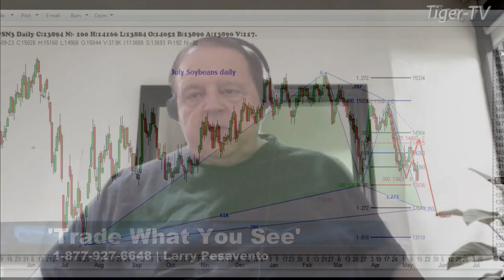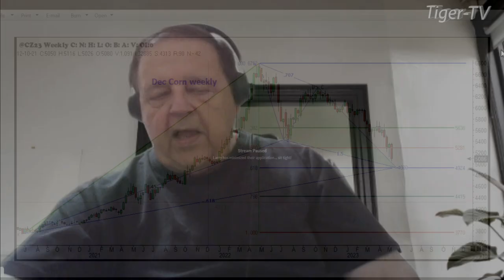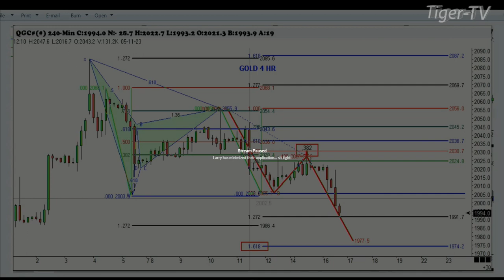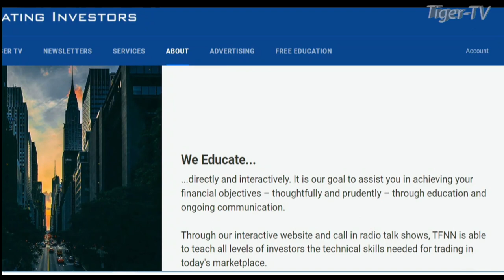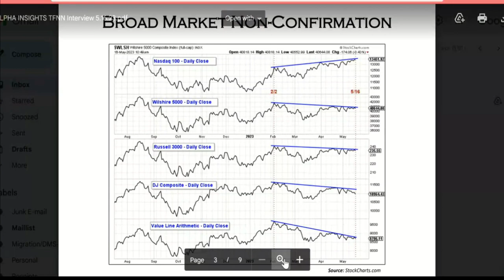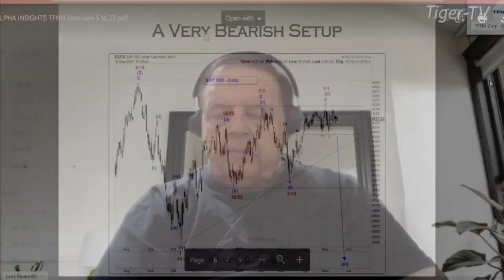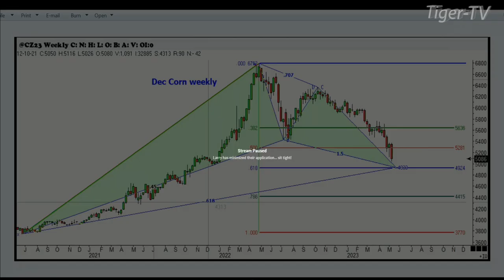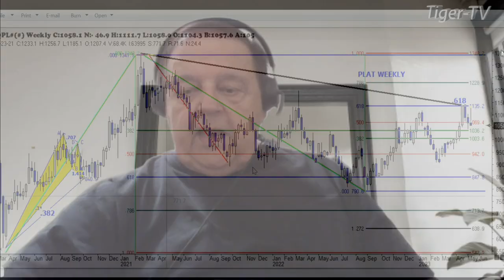May 16th, Trade What You See, Hour 2 with Larry Pesavento on TFNN - 2023